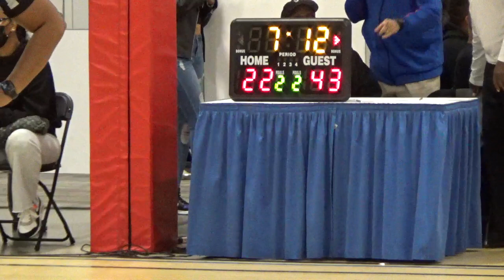Team Takeover JV vs Good Fellas 27 Oct 21 Fall League Playoffs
@ The Campus